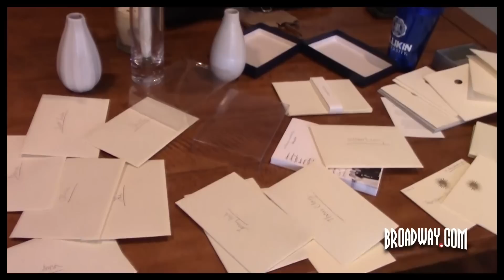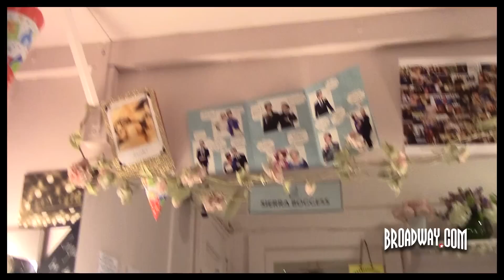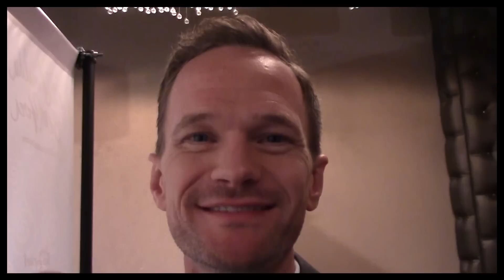Episode 7 - Going Bridal: Backstage at IT SHOULDA BEEN YOU with Sierra Boggess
It's opening night at IT SHOULDA BEEN YOU and Sierra Boggess takes us there...until her camera is stolen by Neil Patrick Harris.